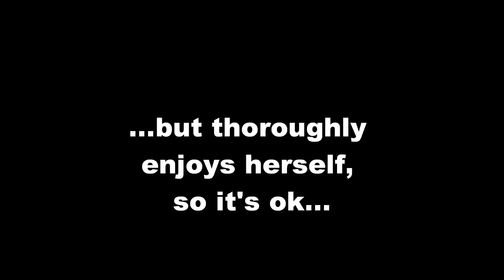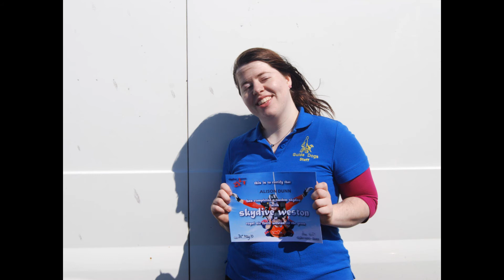Alichute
30th May 2010

Dear Diary,
Today I jumped out of a plane. Really! It was to raise money for charity and everything!

Anyhoo... So yeah - I decided to leap out of a plane for Guide Dogs, and then the day came round and I had to actually do it (well, technically the day came round, was rained off and then the day after came round and then I did it!)

On the day, Mum and Charli did lots of filming for me, whilst Katie took pics. Auntie Sue, Tony and Richard were there for moral support, and Bridget was there for to sleep though all the excitement!!!

The jump itself was amezzin', and I want to thank everyone who donated. It means SO much to me, and also goes to a fantastic cause; raising money for GDBA.

Further details about Guide Dogs, or how to donate money towards my jump can be found at my jg page;

Alternatively, if you fancy doing a sponsored jump yourself, why not check out or, if you're not charitably minded, go straight